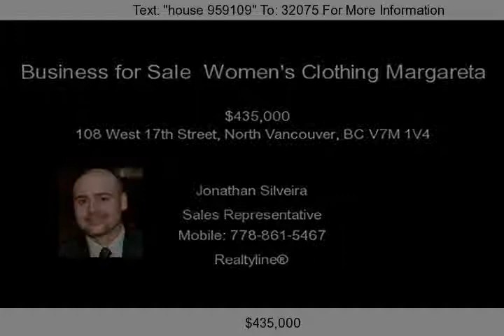108 West 17th Street, North Vancouver, BC V7M 1V4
Everything in this trendy boutique has that something special about it that makes you just want to try it on and take it home.      Clothes That Fit Your Lifestyle: The clothing lines at Margareta are unique and contemporary. The lines of clothes they carry can be worn by pretty much every lady in town, from high school students to their mothers and so on. Many of the products are made...